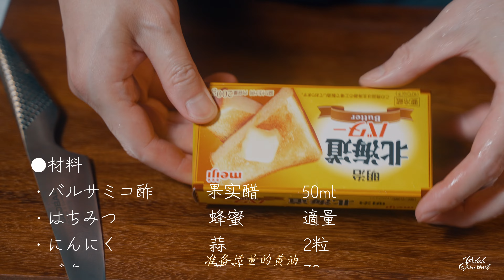鯖のムニエル（法式黄油裹炸鲭鱼）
●材料
・バルサミコ酢　　　  果实醋          50ml
・はちみつ　 　　　　 蜂蜜              適量
・にんにく　　　　　　蒜                2粒
・バター　　　　　　　黄油            30g
・鯖　　　　　　　　　鲭鱼            1/2
・塩　　　　　　　　　盐                適量
・ホワイトペッパー　　白胡椒        適量
・小麦粉　　　　　　　面粉            適量

■我的相机　My Camera
① SONY α7M4
② SONY α6400

■我的镜头 My Lens
① SONY FE 85mm F1.4
② SONY FE 85mm F1.8
③ SONY E 11mm F1.8
④ Sigma 35mm F1.4 DG HSM
⑤ Sigma 105mm F2.8 DG DN MACRO
⑥ Tamron 17-28mm F2.8
⑦ Tamron 28-75mm F2.8
⑧ Tamron 70-180mm F2.8

■我的摄影装备 My Gear
①照明：
Aputure Amaran 200x
Aputure Amaran 100x
②音频：
声卡 Steinberg UR44C
麦放 dbx-286s
麦克 SHURE MV7
麦克 Sennheiser MKE 600
麦克 DEITY V-Mic D3 Pro
麦克 Deity S-Mic 2
③录机
ATOMOS NINJA V
ATOMOS NINJA INFERNO
④三脚架
LEOFOTO LS-324C
LEOFOTO LS-223C
⑤编辑工具
Davinci Resolve Speed Editor
Davinci Resolve 17 Studio

■我的厨刀 My Knife
①GLOBAL 13cm GS-3
②GLOBAL 14cm GS-10
③GLOBAL 15cm GS-11
④GLOBAL 20cm G-2
⑤GLOBAL 22cm G-9
⑥GLOBAL-IST 8cm IST-03
⑦GLOBAL-IST 12cm IST-05
⑧GLOBAL-IST 24cm IST-06
⑨GLOBAL GKS-210